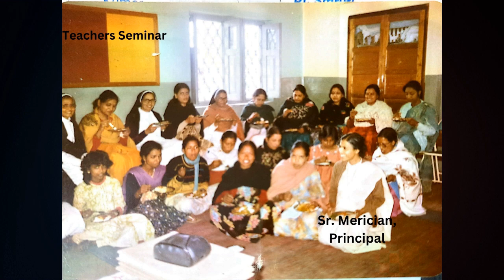Documentary of Mrs. Maria Goretti Kujur, Our Beloved Teacher, Carmel School, Part 1 of 8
Celebrating 🎉🥳🎉 Teachers Day 2023 with our most beloved Teacher

Documentary of Mrs. Maria Goretti Kujur, Our Beloved Teacher, Carmel School,(Part 1 of 8 )teacher _____-The Beginning